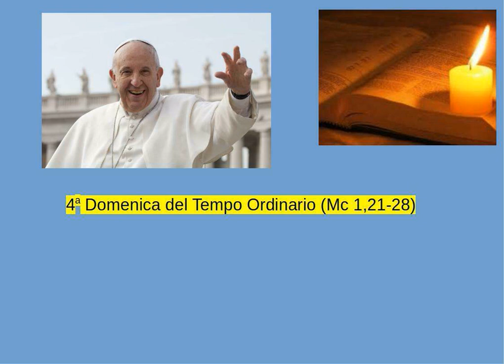Papa Francesco - 4a Domenica del Tempo Ordinario (Mc 1,21-28)